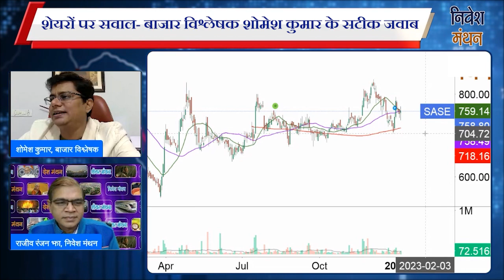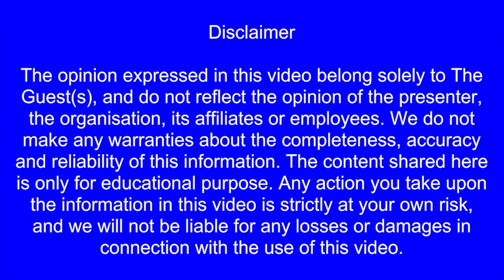sansera engineering share news | sansera engineering ipo | sansera engineering ipo analysis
Stock Buy, Sell, Hold Or Exit | Today Price Target | Latest Analysis

Your Other queries :
sansera engineering ipo analysis
sansera engineering ipo gmp
Stock market
share market
Sansera Engineering
IPO
sansera engineering share latest news
sansera engineering share price
sansera engineering share analysis
sansera engineering share
sansera engineering share news
sansera engineering ltd
Business News
Business News Today
best ipo
ipo listing gain
ipo listing loss
ipo apply
ipo avoid
ipo apply or avoid
ipo details
ipo price
ipo date
ipo time